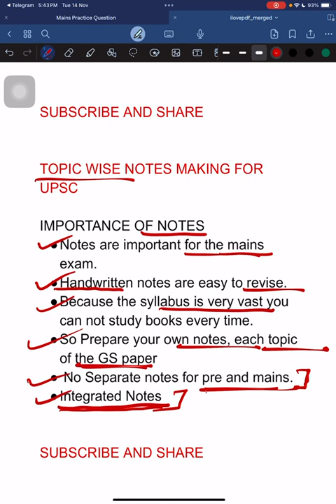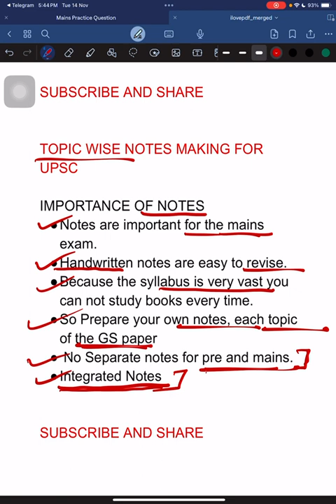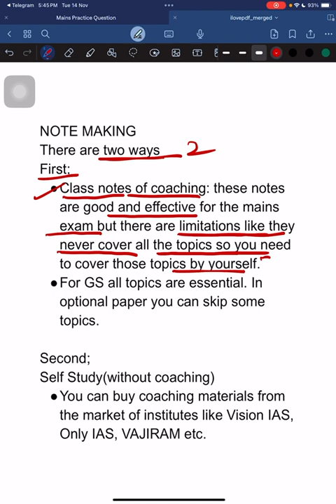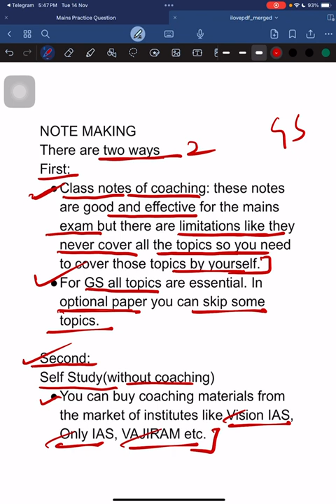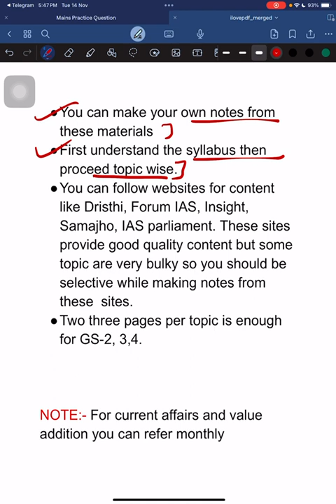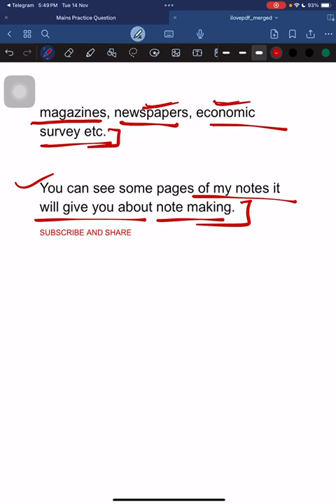Topic wise note making for upsc cse main ... Effective Handwritten notes for IAS exam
in this video I have discussed ways to make effective handwritten notes for UPSC main exam..I have also shared my own notes which will give you insights about handwritten notes